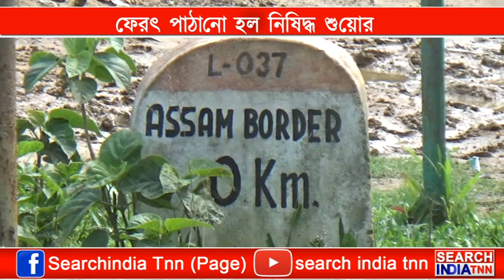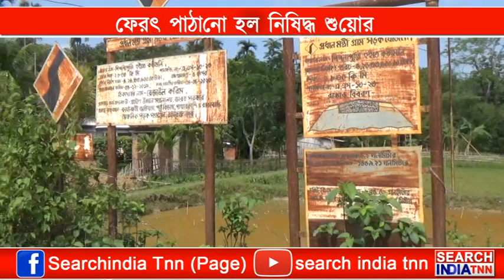অবৈধভাবে রাজ্য নিয়ে আসা নিষিদ্ধ শুয়োর আটক করে, পুনরায় আসামে ফেরত পাঠালো পুলিশ।